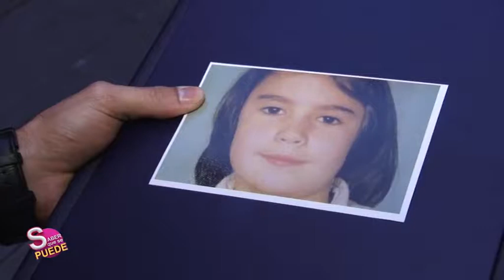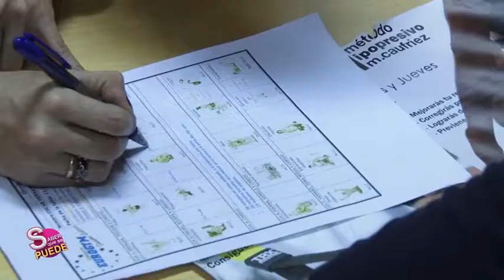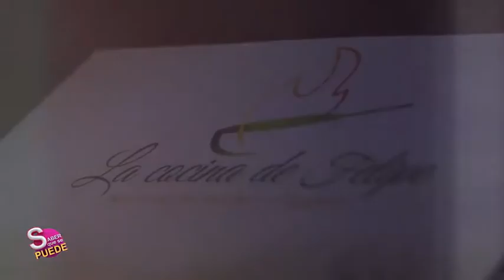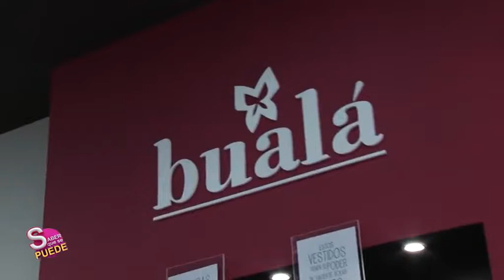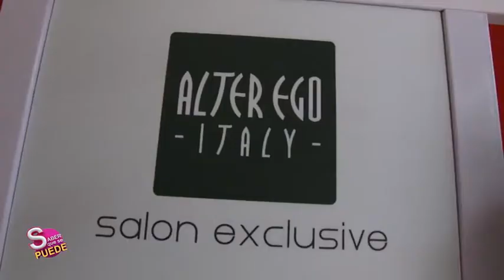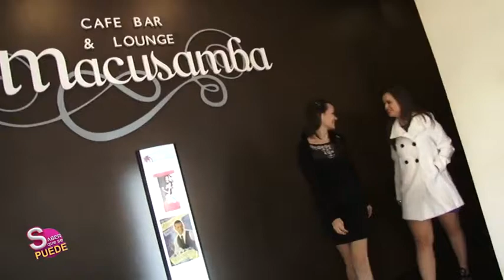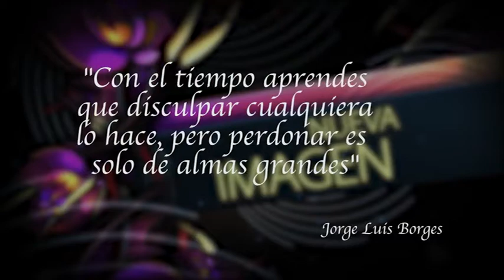Saber que se puede | ep.08 - 06/08/17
Programa que muestra que la ayuda externa y los cambios vitales, tanto el aspecto físico como en el psicológico, pueden dar la vuelta a la vida de una persona.